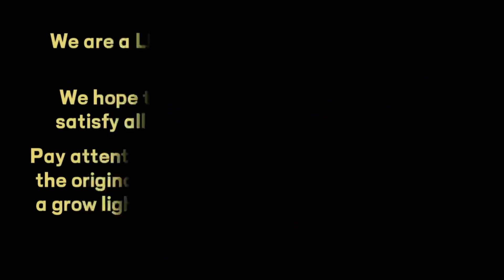2023 Best Grow Lights for Indoor Plants, FECiDA 200W Zinqolay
2023 Best Grow Lights for Indoor Plants, FECiDA 200W Zinqolay Series